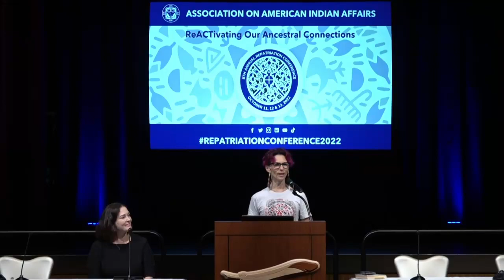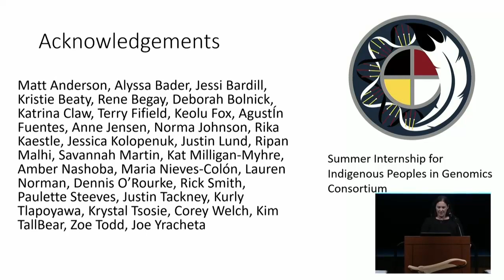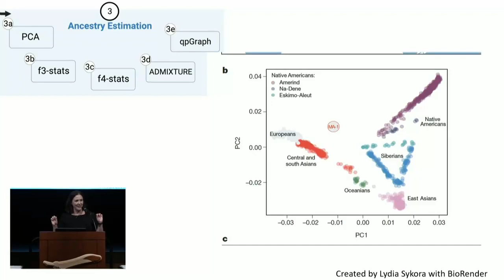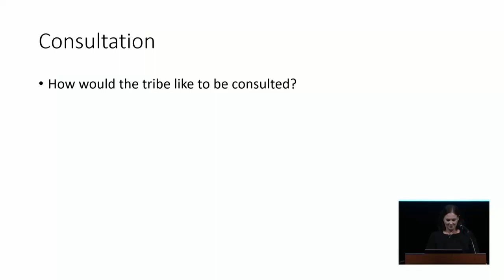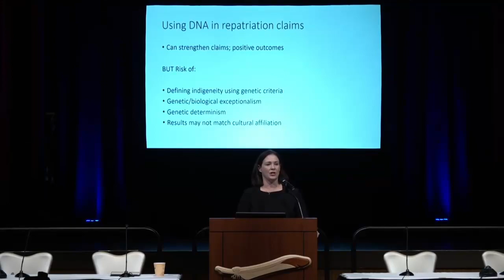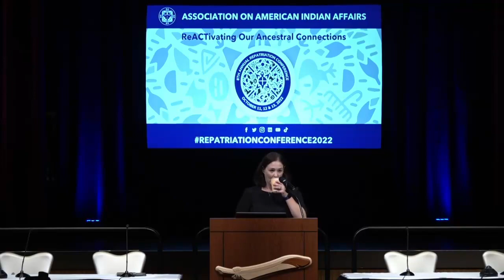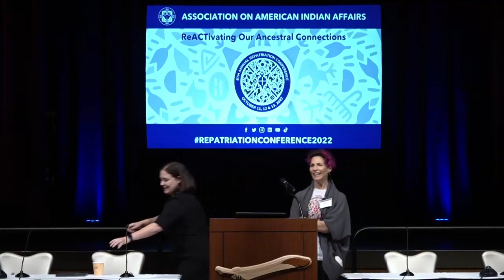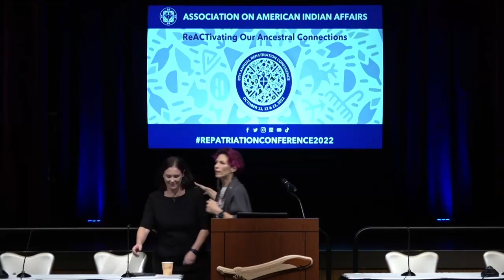Day 2 - 10/12 Paleogenomics:The Promise and the Peril of Using Genetics to Understand the Past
Paleogenomics: The Promise and the Peril of Using Genetics to Understand the Past
Paleogenomics, the study of DNA from Ancestors, offers extraordinary opportunities to look at the past in a new way. Ancient DNA can reveal biological relationships between individuals, groups, and even entire populations, allowing scientists to use the tools of population genetics to reconstruct history on both large and small scales. This can be of great utility to Native Nations and others wishing to demonstrate biological connections to Ancestors, get insights into Tribal histories, and explore aspects of past ecology. But paleogenomics is a complicated field, particularly in light of the problematic history of biological and anthropological research and the harms done by scientists to Native Peoples.